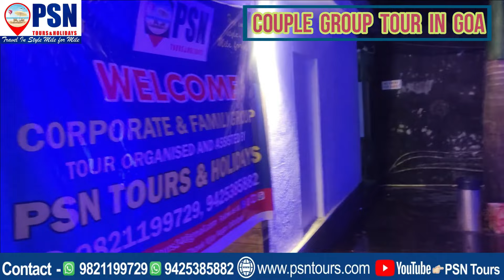HAPPY COUPLE GOA POOL PARTY & BOAT CRUISE RIDE